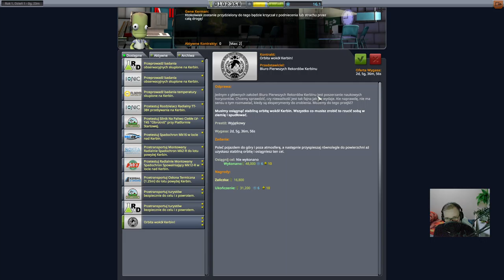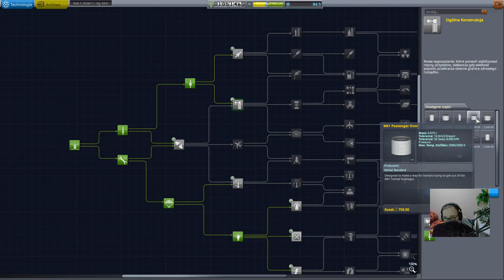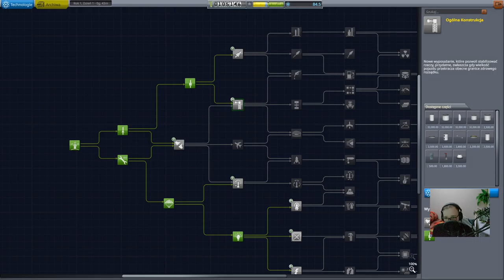Kerbal Space Program #2 Pierwsze loty suborbitalne